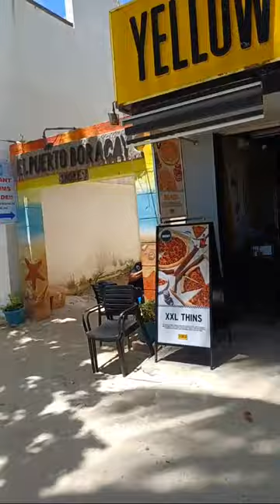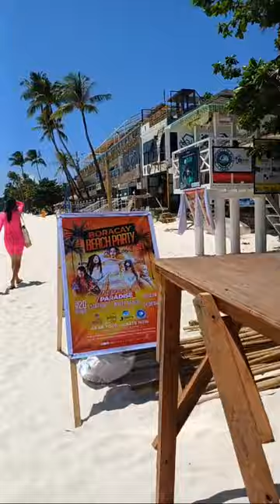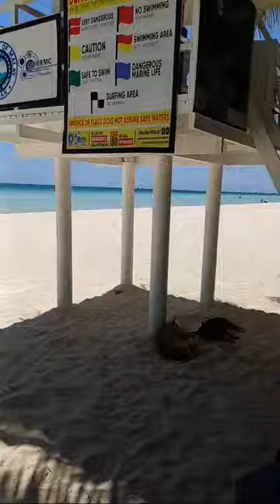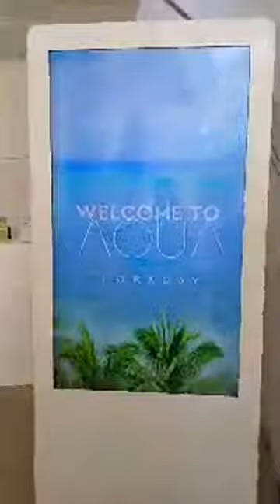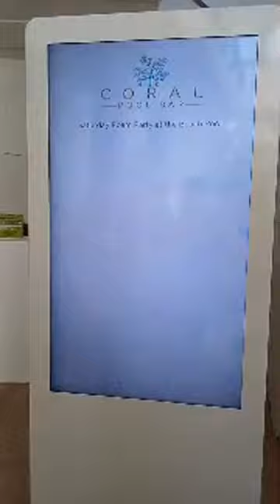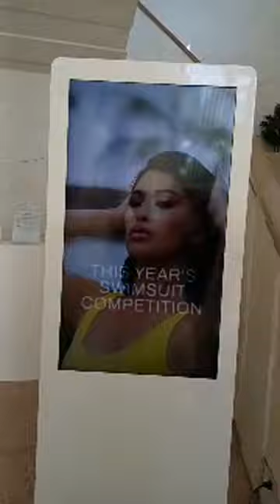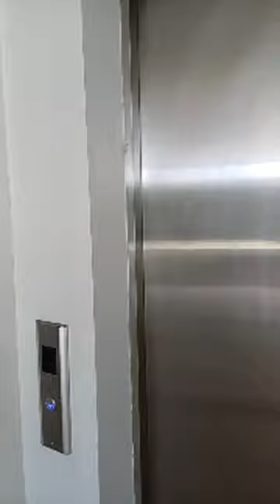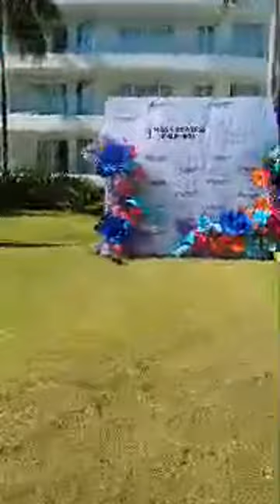GAYSLE ORTEGA CRUELLA IN PAGEANTRY is live at aqua boracay